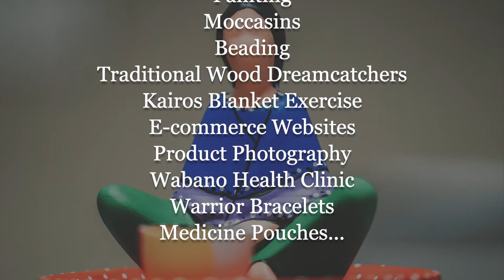Indigenous Arts Conference | Indigenous Workshops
The Aboriginal Arts Collective of Canada presented the  Indigenous Arts Conference at Willis College in March 2019 and offered over a dozen free traditional Indigenous art workshops to Indigenous women. Workshops included birch bark bitings, beading, moccasins, porcupine quilling, caribou tufting, Inuit lino cuts, ribbon skirts and so many more. Here's a short video that gives only an idea of how monumentally connecting this amazing conference was!